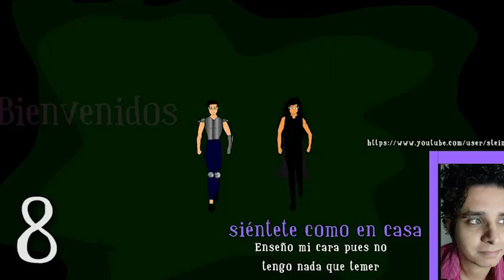Candy Candy Una Historia Neoyorkina #8